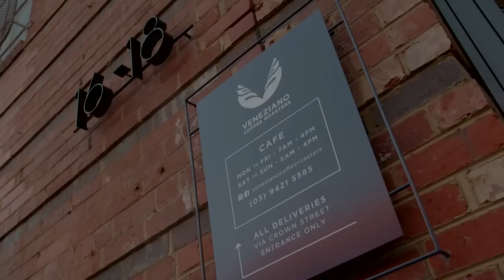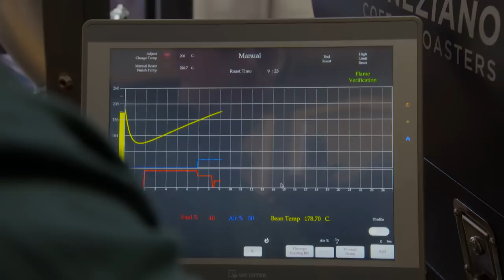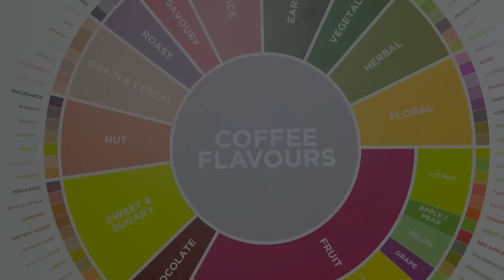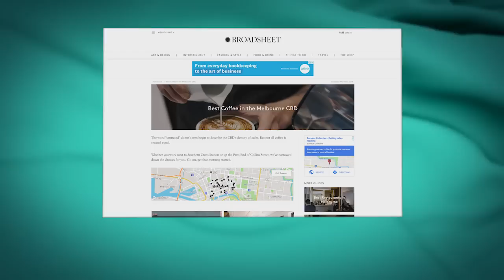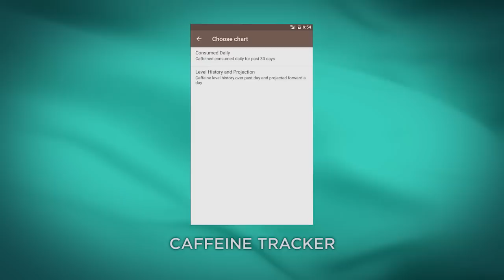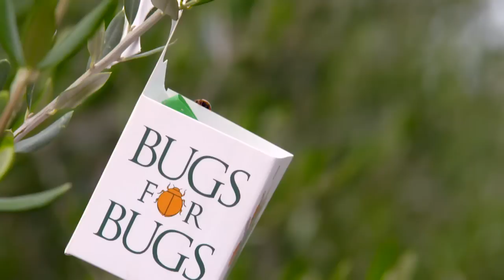The House of Wellness - Season 3, Episode 16